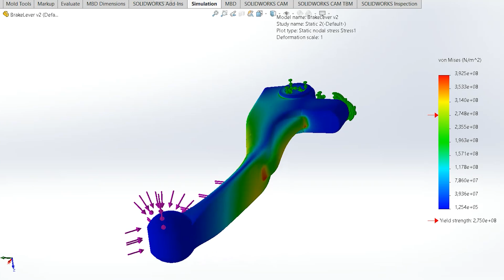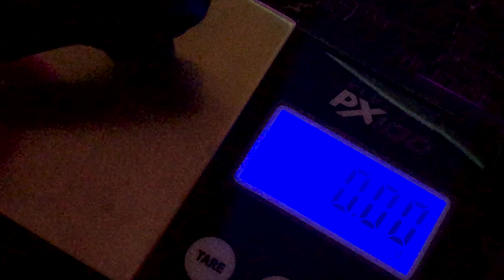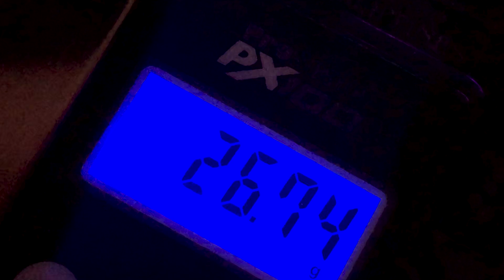Making 100% Real Carbon Fiber Brake Lever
This is project where I upgrade the brake lever of my Honda CR 125 with a custom carbon fiber design! This high-performance modification not only enhances durability but also adds a touch of luxury.

Follow along as I take you through the process of crafting this sleek and personalized upgrade, from design to installation. Whether you're a CR 125 enthusiast or simply appreciate quality craftsmanship, this video is for you!